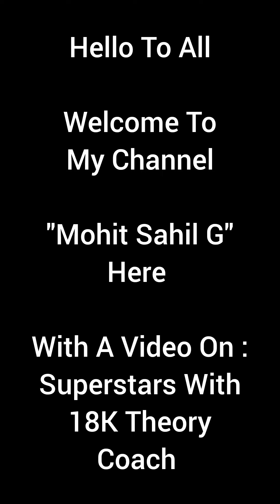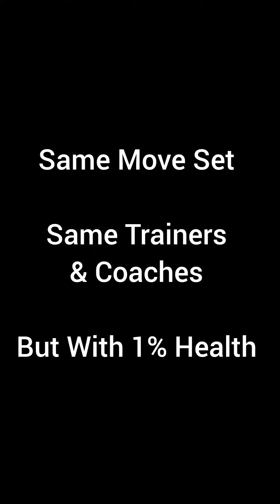2 Superstars With 18K Theory Coach. WWE Champions Game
Turn 1 Or 2 Winners. 5SG Kama Mustafa Is Giving 9M+ DmG Turn 1 & 6SB HoF Torrie Is Giving 7M To 12M DmG Turn 1.

Thanks.